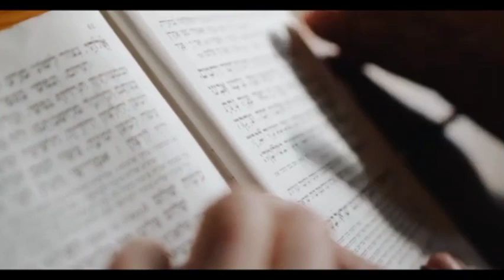Hardships in the life of leaders